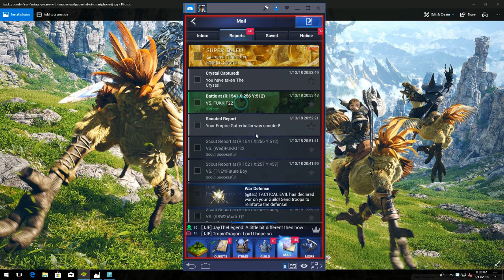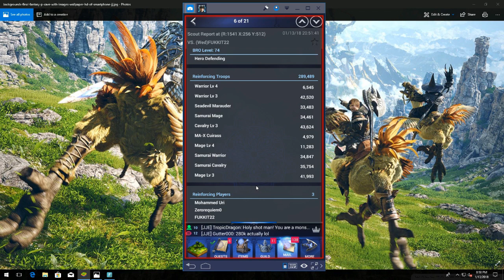DroneBee Daily #4 How to Win Your Realm vs Realm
Realm vs Realm tactics in Final Fantasy 15 A New Empire.